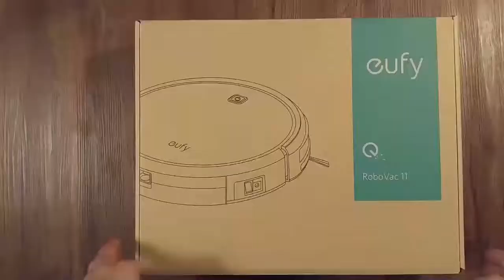eufy BoostIQ RoboVac 11S Slim, Robot Vacuum Cleaner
eufy BoostIQ RoboVac 11S (Slim), Robot Vacuum Cleaner, Super-Thin, 1300Pa Strong Suction, Quiet, Self-Charging Robotic Vacuum Cleaner
Vacuum Cleaner Amazon

All-New RoboVac: Re-engineered to be the slimmest RoboVac (2. 85”) but with quiet operation and increased suction power at 1300Pa.
BoostIQ Technology: Automatically increases suction power within 1. 5 seconds when extra vacuuming strength is needed to get the best clean.
A Quiet Clean: Vacuums for up to 100 minutes on hardwood floors with consistent, powerful suction at a volume no louder than an operating microwave.
Premium Features: Anti-scratch tempered glass-top cover for protection, infrared-sensor for evading obstacles, and drop-sensing tech to avoid falls. Automatically recharges so it’s always ready to clean.
What You Get: RoboVac 11S, remote control (2 AAA batteries included), charging base, AC power adapter, cleaning tool, extra set of high-performance filters, 4 side brushes, 5 cable ties, welcome guide and our worry-free 12-month